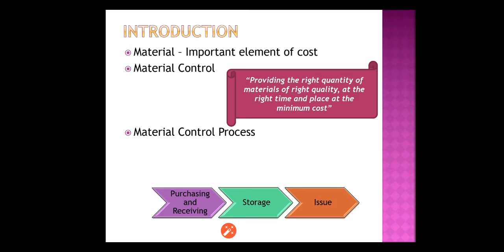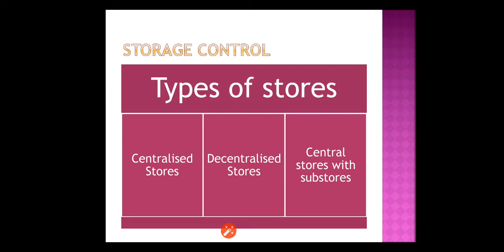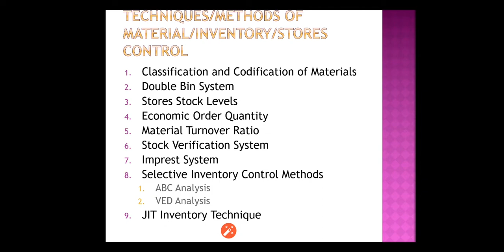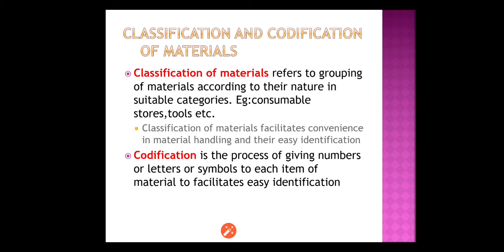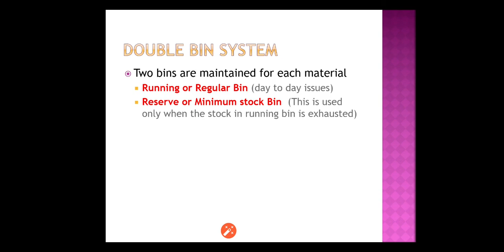Materials chapter part 2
University of calicut syllabus based Cost Accounting